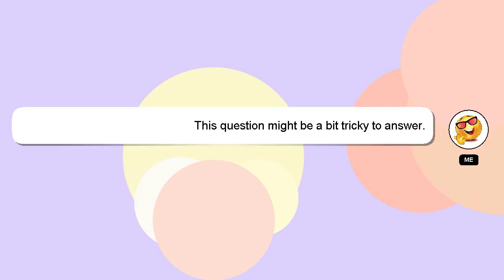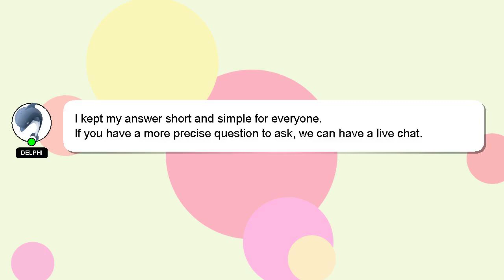How to join school as a teacher?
Let me give you a quick introduction about myself, Greetings, my name is Delphi. I am available to help you find solutions to your inquiries. - How to join school as a teacher?

Your answer will be appreciated and acknowledged with a 'heart' from me.

*2 What we are experimenting :*